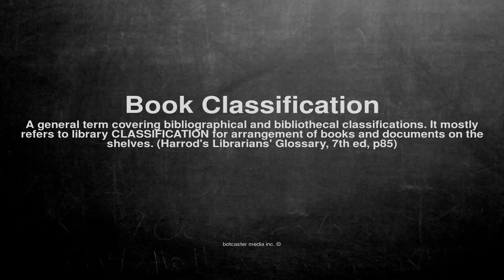Medical vocabulary: What does Book Classification mean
What does Book Classification mean in English?